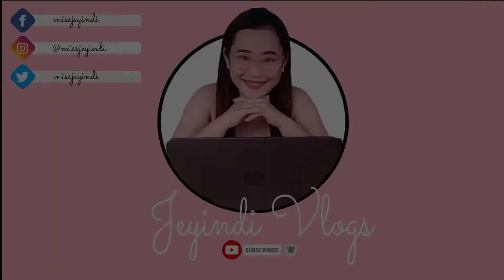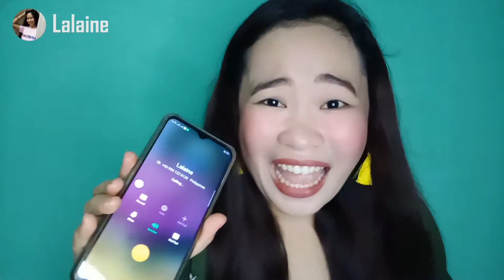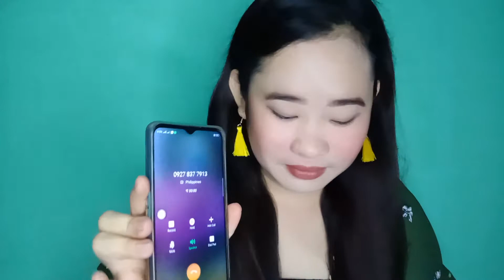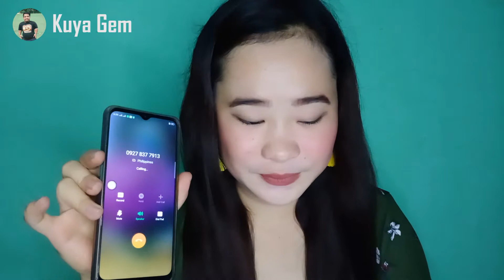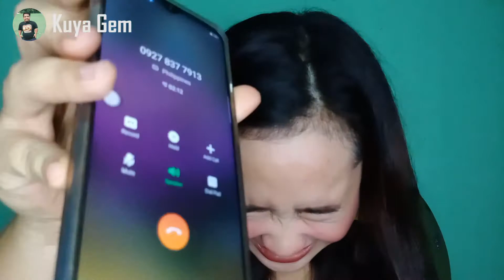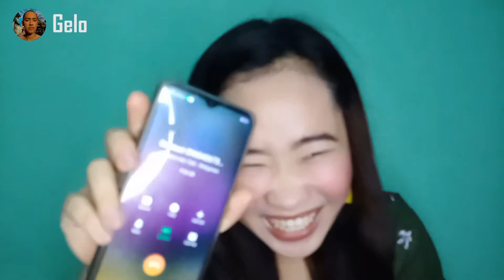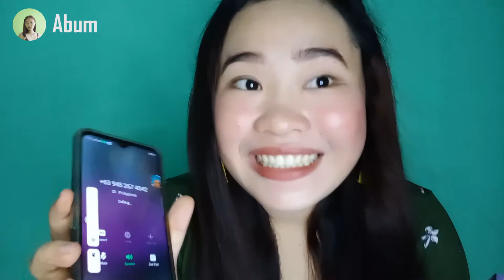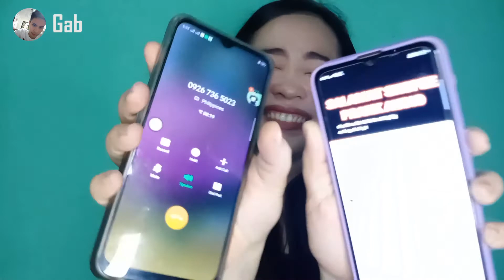SALAMAT, SHOPEE PRANK! | Miss Jane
First ever prank na ginawa ko sa channel ko to guys! HAHAHA Mananakit tyan nyo kakatawa! SWEAR! HAHAHAHA